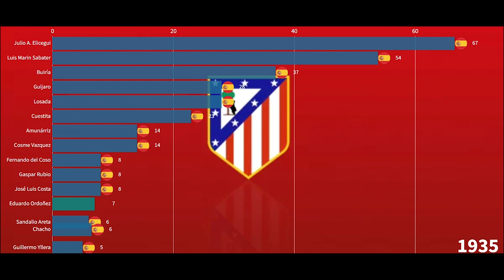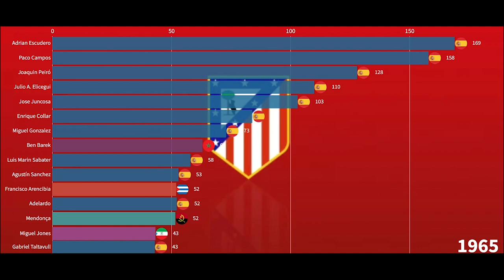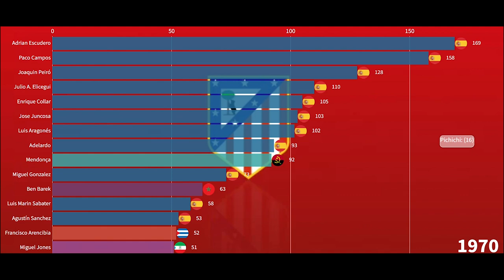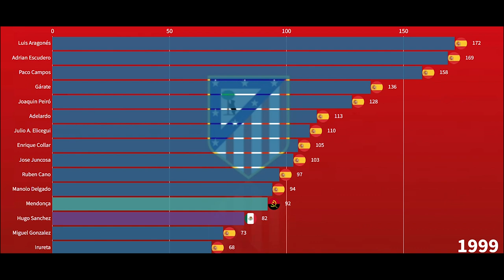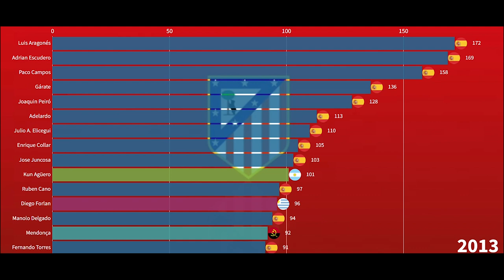Máximos Goleadores Atlético de Madrid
Evolución de los máximos goleadores de la historia del Atlético de Madrid

Edited by @Pedro_JS93